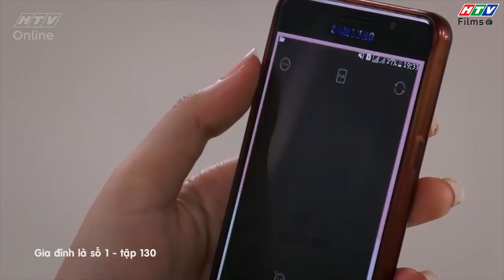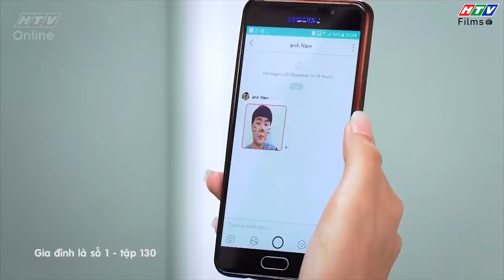Gia đình là số 1 | Phim Gia Đình Việt Nam hay nhất 2019 HL27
Phim gia đình là số 1 chiếu trên HTV7 được xem là bộ phim sitcom về gia đình việt nam hay nhất, vui nhộn nhất 2019. Phim gia đình luôn là một trong những chủ đề được mọi gia đình Việt Nam theo dõi và ủng hộ vì nội dung phim hay cũng như những bài học đem lại cho các thành viên trong gia đình đoàn kết hơn, hiểu nhau hơn.